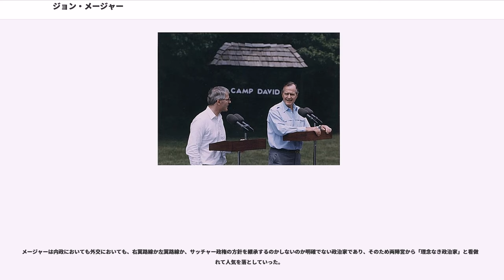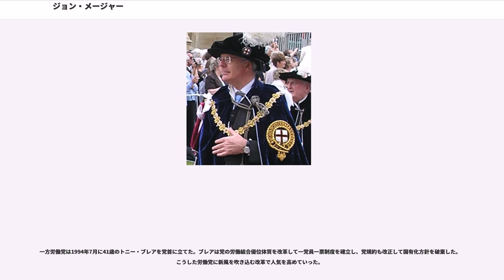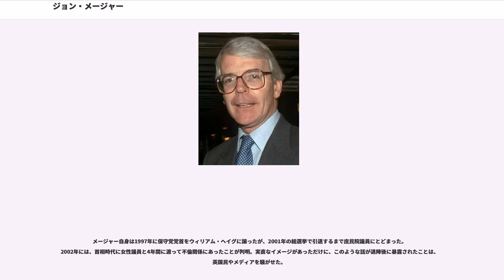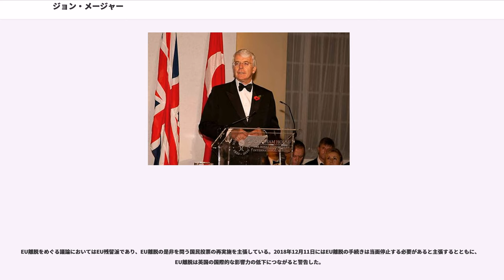ジョン・メージャー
サー・ジョン・メージャー（、1943年3月29日 - ）は、イギリスの政治家。

保守党に所属し、マーガレット・サッチャー内閣で財務大臣や外務・英連邦大臣を務めた後、1990年のサッチャーの辞任で代わって首相（在職1990年11月28日 - 1997年5月2日）に就任した。1992年の総選挙に辛勝して長期政権の基盤を築き、6年半に渡って首相を務めた。アメリカとの協調を維持しつつ、ヨーロッパとの関係改善に努め、マーストリヒト条約の締結と欧州連合（EU）発足に大きな功績を果たした。しかし中間色の政策が多かったため、「理念なき政治家」との批判が高まり、また相次ぐ政治家のスキャンダルなどで徐々に人気が下降し、1997年の総選挙でトニー・ブレア率いる労働党に大敗を喫して退陣に追い込まれた。

1943年3月29日、イングランド・サリー州・・で生まれた。父は俳優・庭園装飾物職人、母はその妻グウェンドリン・ミニー（旧姓コーツ）。

ランベス・ロンドン特別区ブリクストンで育つ。グラマー・スクールのに入学したが、16歳で学校を退学し、大学には進学していない。

電力会社、保険会社での勤務を経て、1965年にスタンダード・チャータード銀行に入ると外国為替部門で頭角を現し、営業部長や会長秘書などに昇進した。

彼は若い頃から保守党青年活動に参加しており、21歳の時には選挙で当選を果たした。同地方議会において彼は住宅供給委員会の議長を務めた。

二度の落選を経て、1979年にから保守党候補として立候補し、庶民院議員に初当選した。1983年に同選挙が廃止されると新設されたから選出されるようになった。

1985年のマーガレット・サッチャー内閣の内閣改造の際に保健社会保障省関連の役職に就いた。ついで1987年にとして初入閣。閣内では予算削減継続の管理能力を高く評価された。

1989年7月、サッチャーと対立したジェフリー・ハウ外相の辞職に伴い、代わって外務英連邦大臣に就任した。

ところが外相就任から3カ月後の同年10月にナイジェル・ローソン財相がサッチャーの経済問題アドバイザーアラン・ウォルターズと対立して辞職したため、代わって財務大臣に転任することになった。サッチャーはメージャーを財務大臣に任じるにあたって「ナイジェルほど経済に精通していないが、少なくとも過去の政策の失敗に囚われて身動きできなくなるようなことはない。彼は心理的には、政策の失敗から引き起こされた結果にははるかに容易に対応できたはずだから」と彼のことを論評している。

メージャーが財務大臣になった頃の景気は悪く、経常収支が大幅赤字で、インフレが急速に進行し、金利が上昇していた。メージャーはサッチャーに欧州為替相場メカニズム（ERM）加盟を進言し、消極的だった彼女を説得して実現にこぎつけた。

1990年秋に行われた保守党所属庶民院議員による保守党党首選挙においてサッチャーは多数を得たが、当選票には足りず、第二回党首選挙が行われることになった。党内の支持を広げられそうにないと判断したサッチャーは、第二回党首選挙への立候補を断念した。第二回党首選挙にはメージャー、マイケル・ヘーゼルタイン元国防相、ダグラス・ハード外相らが出馬したが、それぞれ185票、131票、56票という結果になった。メージャーも当選票には達していなかったが、ヘーゼルタインとハードが辞退したため、メージャーが保守党党首・首相に就任することになった。当時メージャーは47歳であり、短期間で首相に上り詰めたことから「シンデレラ・ボーイ」と呼ばれた。

1992年4月の庶民院選挙に事前の予想を覆す形で辛勝したことで長期政権の基盤を築き、1997年5月の総選挙で労働党に敗れるまで政権を担当することになった。

イギリスの外交観は親米か親欧かという二つの路線があるが、サッチャー前首相は前者であり、アメリカ大統領ロナルド・レーガンと親密な関係を築きつつ、欧州共同体（EC）に対しては強硬姿勢で臨んだ。それに対してメージャーは首相就任直後の演説で「欧州共同体(EC)の中のイギリスについての私の目的は、簡単に述べることができる。私は我が国が本来の位置に就くことを望んでいる。それはヨーロッパの中心部である。そこでパートナーたちとともに未来...